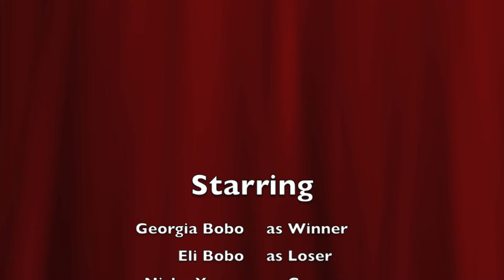Basketball Girl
Shifty little girl on the court.